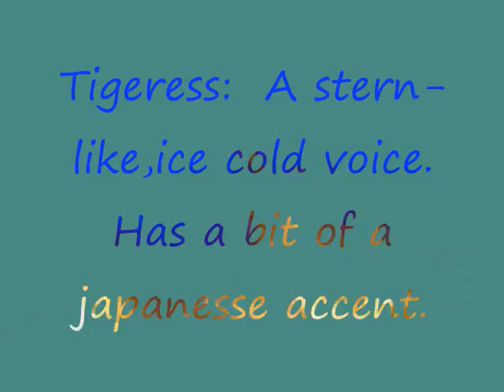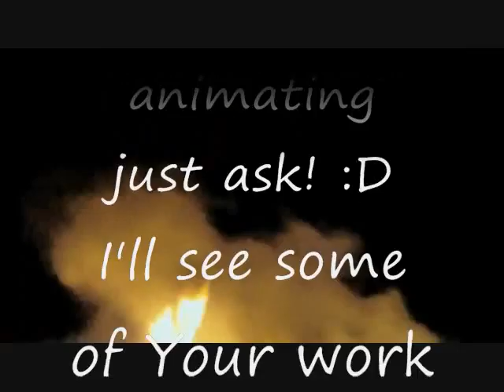~Randomly found old~ Casting Call for Your Fate Be Choosen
I found this when I was randomly looking through some old stuff. What The Herp?
And only 5 people? Really? XD